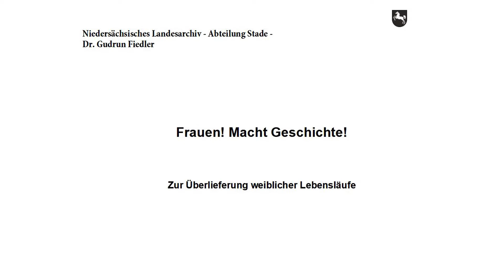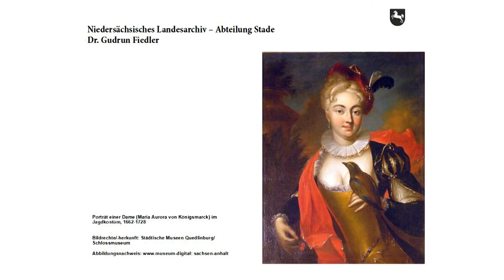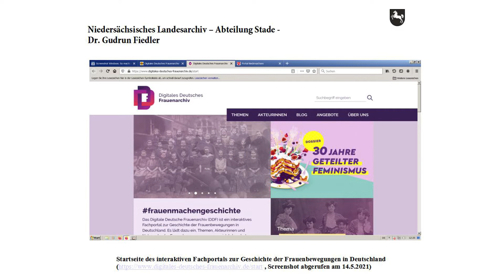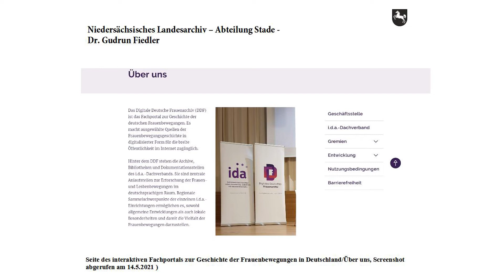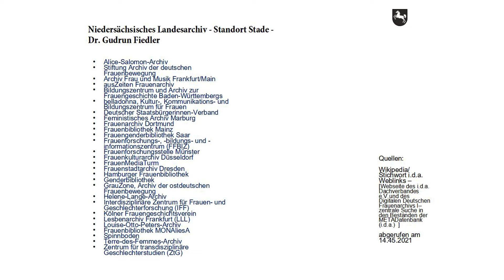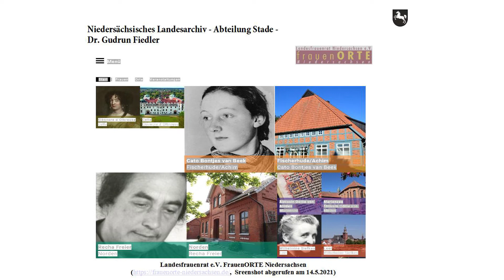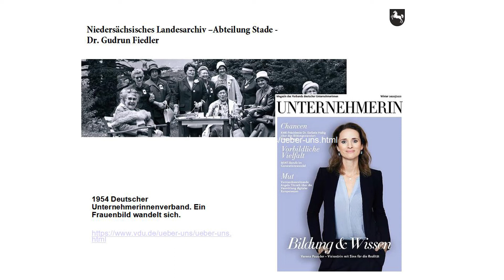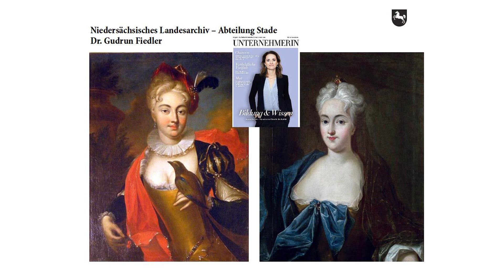Frauen! Macht Geschichte! - Zur schriftlichen Überlieferung weiblicher Lebensläufe Dr. G. Fiedler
Dr. Gudrun Fiedler hält diesen Vortrag im Rahmen der Tagung "Historische Gerechtigkeit im Fokus von Geschichtswissenschaft und Überlieferungsbildung im Archiv" und liefert einen kurzen Einblick in überlieferte Lebenswelten bedeutender Frauen der Geschichte und wie die Sichtweisen von damals und heute differieren.